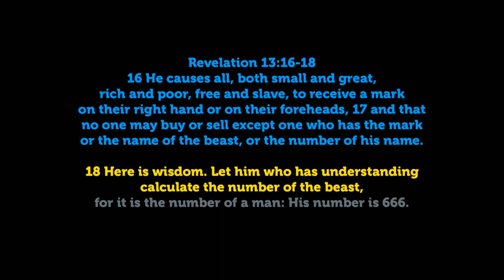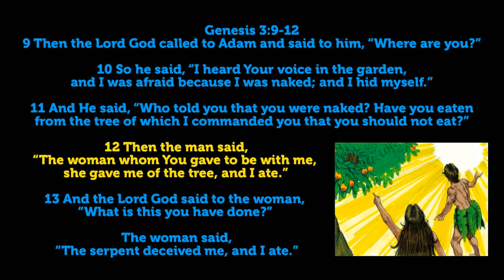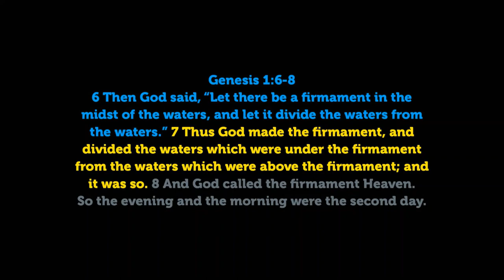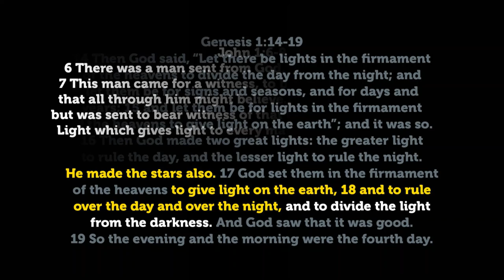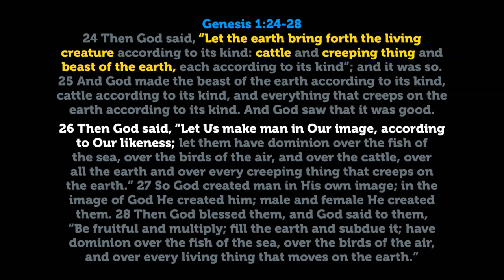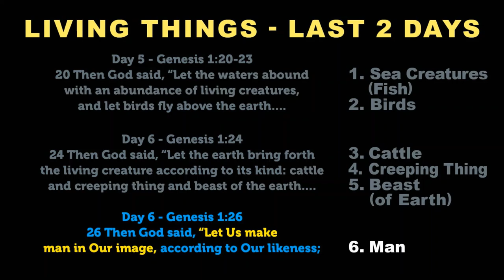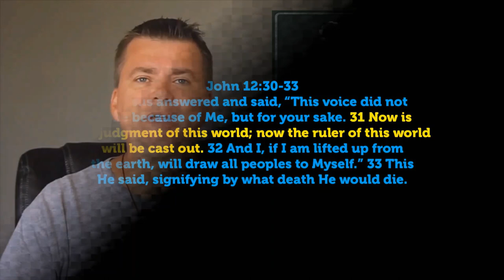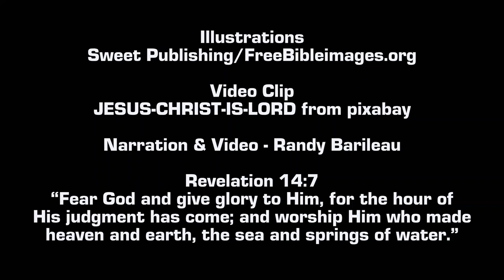Bible Study -Why is the Mark of the Beast, 666? (Revealing the parallel of the end to the beginning)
This video will explain through the connections in the bible, why the mark of the beast is 666? At the end this video will show the parallel and what God is doing.

The bible is the inerrant Word of God, on this channel we believe that the Bible is the truth. Although it was written by 40 different human authors, there was one common ghost writer and that is The Holy Spirit which inspired all of them. This channel tries to stay away from theology but instead focuses on a unique Bible Study approach by connecting the bible as a whole book using tools such as typology, parallelisms, and multiple-layered contextualized connections. Yes, God can operate on different levels at the same time, to mean more than one thing at the same time.

I enjoy a deep dive Bible Study, and always will cite scripture to back up the conclusions.

Here is a 3 part series following the connections from Holy Spirit to the 2 pillars mentioned throughout the bible and follow that into the end times in Revelation:

Jesus and his ride into Jerusalem on a Donkey with the sons of David:

We have a couple of videos studying the structure of the original Hebrew Language: